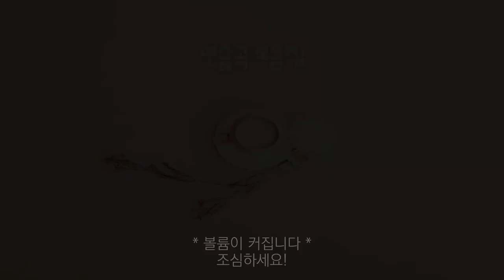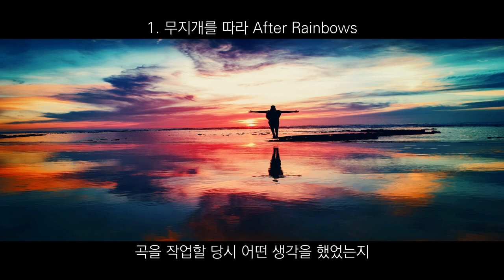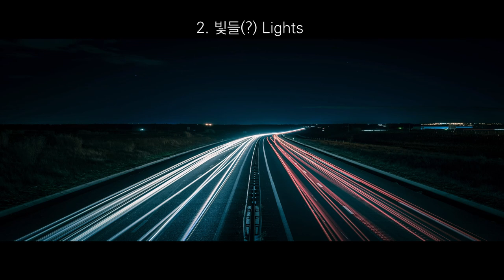연습곡 모음집 1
드물게 글이 있는 영상입니다.

요즘 비가 많이 내리고 있는데, 모쪼록 큰 피해 없이 장마가 지나갔으면 좋겠어요...

감사합니다!

▶음원 사용 안내

본 채널에 업로드 된 음원들은 유튜브 내에서 자유롭게 사용하실 수 있습니다. (수익창출 영상 포함)
자세한 사용 범위는 페이지에서 확인하실 수 있습니다.
궁금한 점이 있으시다면 아래 문의 메일로 연락주세요 :)